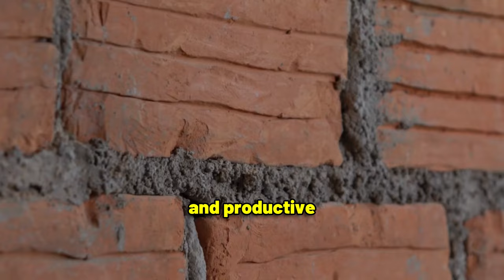Here's How to be a Great Conversationalist: Control the Chaos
Here's how to be a great conversationalist: control the chaos and experience a level of confidence that comes from being a respected listener and conversationalist who cares.  to find out how communication goes well beyond words.

Ever feel like your words are like throwing spaghetti at a wall, hoping something sticks?
Most of us communicate on autopilot, leading to frustration, disconnection, and major communication fails.
But what if there was a way to transform your interactions?
Introducing...Mindful Communication!
It's like hitting the reset button on your conversations, leading to deeper connections, clearer understanding, and way less drama.
Here are 4 quick tips!

Chapters
00:00 Transforming Communication Interactions
00:31 Active Listening can seem like Magic
00:51 Controlling Anger and Frustration
01:09 Say what You Mean without Being Mean
01:32 Build a Bridge of Communication to Overcome Disagreements